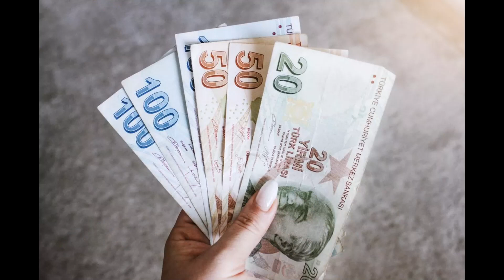EMEKLİYE ENFLASYON KADAR EK ZAM GELİYOR MÜJDE AÇIKLANDI SSK BAĞKUR 2022 ERDOĞANDAN AÇIKLAMA HABER